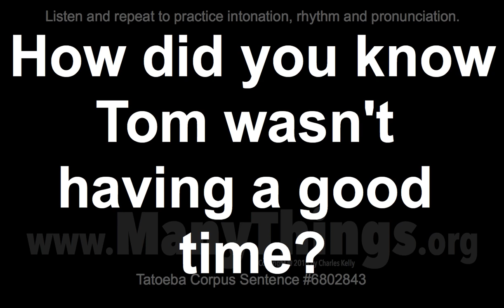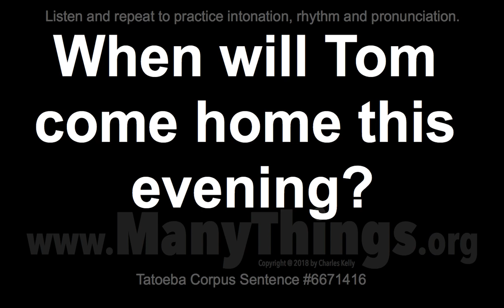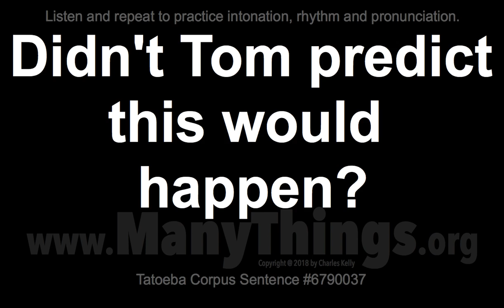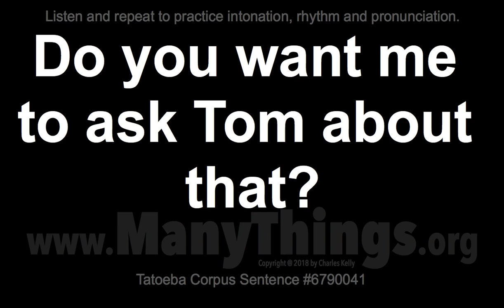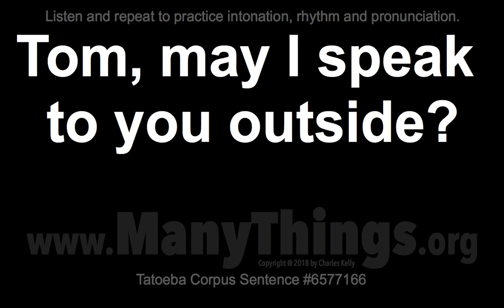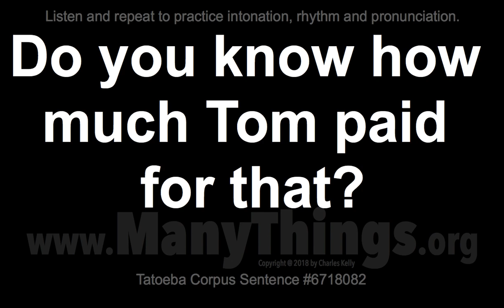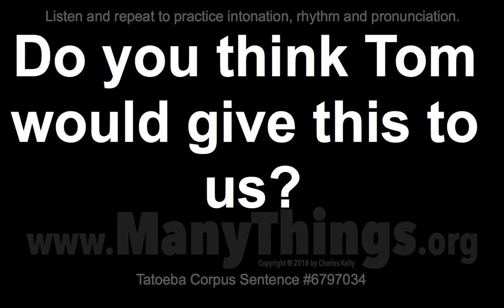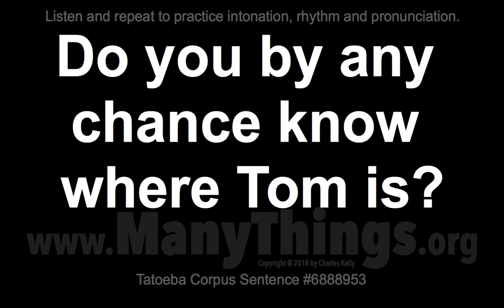Tom Sentences - 2018 #183 - 50 Questions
What's Tom going to do this weekend?

How did you know Tom would be here this week?

Do you think Tom enjoyed the party?

What makes you think Tom didn't win?

How did you know Tom wasn't having a good time?

Did Tom say what time he'd be here?

What did Tom think you should drink?

Do you think that Tom will ask you to the dance?

Did Tom tell you when he'd be here?

What did Tom do after eating dinner?

How did you know Tom was going to be here today?

Do you think that's what Tom wants?

When will Tom come home this evening?

Do you have a key to Tom's apartment?

What time did Tom leave this morning?

Does Tom know where everyone else is?

What should I give Tom for Christmas?

Did Tom try to do what you suggested?

Why should I care where Tom is going?

Didn't Tom predict this would happen?

Who would've thought Tom would change?

Do you want me to ask Tom about that?

Who does Tom plan to go swimming with?

Did you really believe what Tom said?

What kind of vegetables does Tom sell?

So, how are you and Tom getting along?

Does Tom know where everybody else is?

What should we do if Tom doesn't come?

Tom, may I speak to you outside?

Did you write down Tom's phone number?

When will Tom be released from prison?

Do you know what time Tom's curfew is?

Why won't Tom do what I want him to do?

Do you like the jacket Tom is wearing?

Why not just call Tom and tell him that?

Do you know how much Tom paid for that?

Who was Tom planning to go swimming with?

Do you ever help Tom with his homework?

Why don't you do what Tom told you to do?

Did Tom say anything about that to you?

Why is Tom digging a hole in his backyard?

Do you think Tom would give this to us?

Why don't you do what Tom asked you to do?

Do you know why Tom was looking for me?

Why does Tom have to sit in the back today?

Do you often eat dinner at Tom's house?

Where do you think Tom wants to go to college?

Do you want to know why Tom left early?

What do you do when you and Tom hang out together?

Do you by any chance know where Tom is?